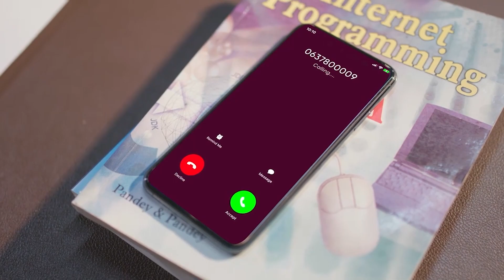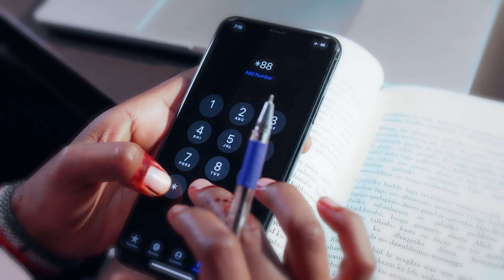Israa'iil oo weerar ku qaadday dalka Lubnaan.